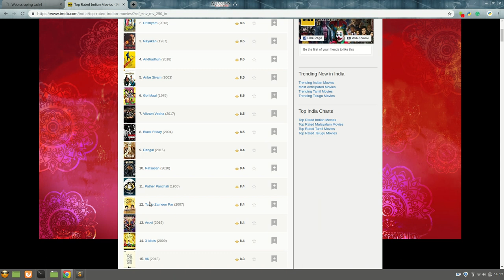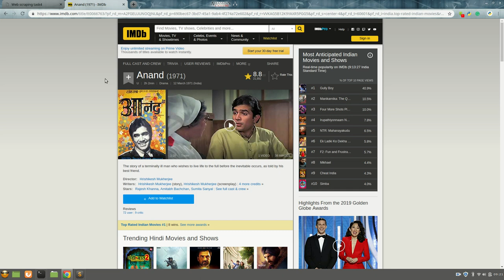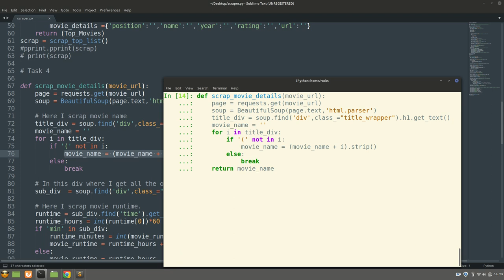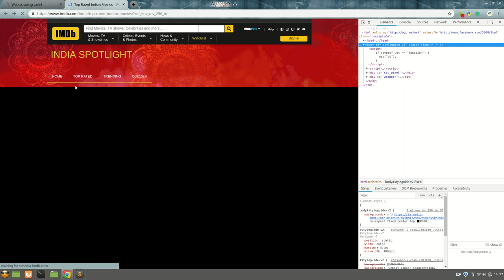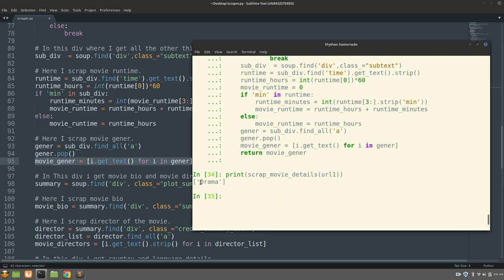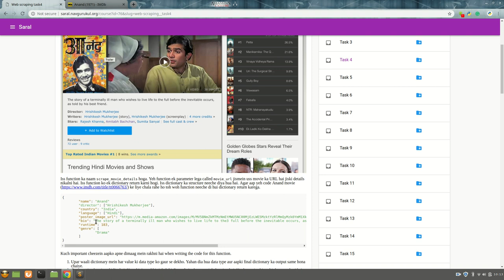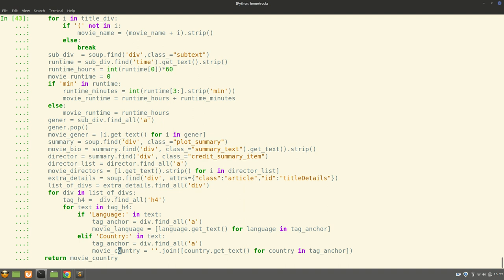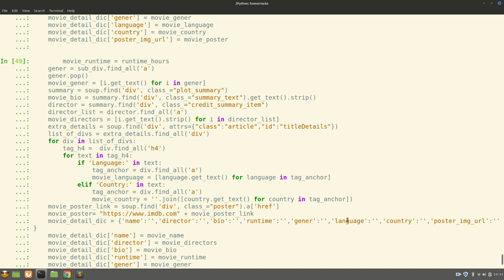Task 4 | IMDB Course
In this video, we will scrap the detailed data of each movie from IMDB.

This video is created by Vishal Gaddam (2018 Batch)